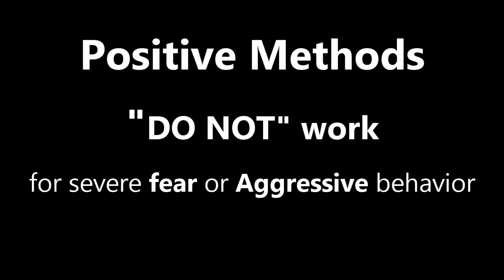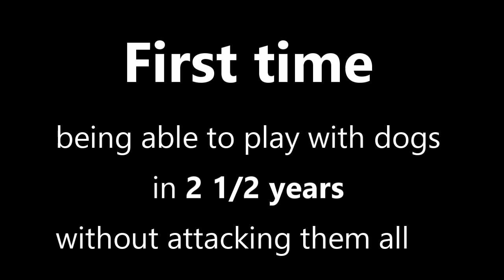Aggressive Dog's reaction to other dogs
Richard Heinz is the Premier Dog Aggression Expert on the Planet today!
This video is just one tiny example of how fast Richards system works bringing Aggressive dogs back into harmony and loving life again. Richard understands how dogs think and feel better than anyone that has ever walked this planet. It's just an Amazing thing to witness that only those that are close to him or that work with him personally will ever have the privilege to witness this unbelievable gift.